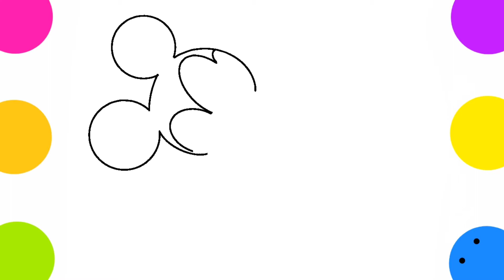Como dibujar a Mickey Mouse paso a paso | Dibujos para Dibujar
Dibujando
Hola gente. En este video aprenderás a dibujar a Mickey Mouse. Espero que se diviertan y se inspiren. Buen video para ti!